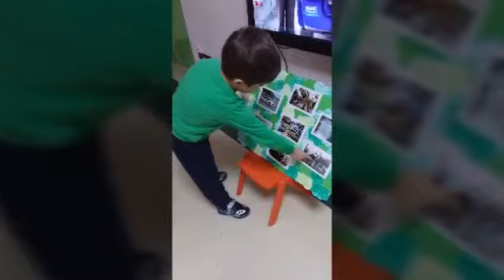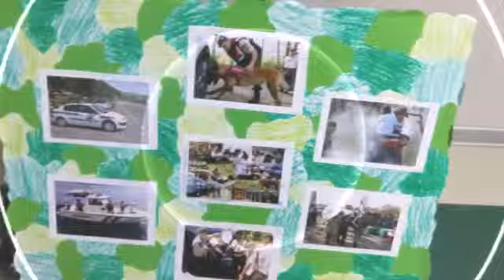ÖZEL YENİBOSNA MAVİ UMUT KOLEJİ YUSUF EMRE ALTINTEPE CANDARMA MESLEGİ SUNUMUNU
DAHİLER SINIFINDAN YUSUF EMRE CANDARMA  SUNUMU